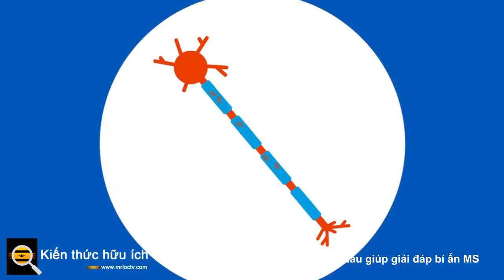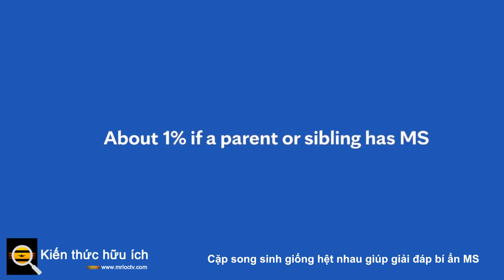Cặp song sinh giống hệt nhau giúp giải đáp bí ẩn MS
Trong bệnh đa xơ cứng, hệ thống miễn dịch hoạt động kém hiệu quả, tấn công nhầm vào não và các mô tủy sống.

Kết quả suy nhược của cuộc tấn công tế bào này bao gồm mất khả năng vận động và suy giảm nhận thức. Bất chấp nhiều năm nghiên cứu, các nhà khoa học thần kinh vẫn chưa rõ nguyên nhân chính xác của MS. Tuy nhiên, họ đã xác định một số yếu tố di truyền và môi trường là rất quan trọng.

Trong một nghiên cứu gần đây được công bố trên tạp chí Nature , một nhóm các nhà nghiên cứu đã xem xét di truyền của các cặp song sinh để có thêm hiểu biết về các trình điều khiển MS. Họ đã tuyển chọn một nhóm gồm 61 cặp song sinh đơn hợp tử, trong đó một trong hai cặp đã được chẩn đoán MS trong khi người kia khỏe mạnh. Về mặt di truyền, các cặp song sinh giống hệt nhau. Tuy nhiên, mặc dù có nguy cơ phát triển MS tối đa (ít nhất là sử dụng các khuôn khổ lý thuyết hiện tại), cặp song sinh khỏe mạnh không có dấu hiệu lâm sàng của tình trạng này.

Mô hình thử nghiệm này đặc biệt độc đáo, vì các nhà nghiên cứu đã có thể loại trừ khả năng ảnh hưởng di truyền và không làm ảnh hưởng đến sự khác biệt trong hệ thống miễn dịch của cặp song sinh. Để đạt được điều này, các nhà nghiên cứu đã sử dụng kết hợp các kỹ thuật như phân tích di truyền tế bào đơn được hỗ trợ bởi trí tuệ nhân tạo và phép đo tế bào khối lượng, cho phép họ xác định sâu các tế bào miễn dịch ở cấp độ phân tử. Công việc của họ đã tạo ra một tập dữ liệu khổng lồ, mà nhóm phải xây dựng các thuật toán học máy tùy chỉnh để phân tích cú pháp thông qua dữ liệu và trích xuất các mẫu.

Florian Ingelfinger , một trong những nhà nghiên cứu của nghiên cứu, cho biết: “Đáng ngạc nhiên là chúng tôi phát hiện ra sự khác biệt lớn nhất trong cấu hình miễn dịch của các cặp song sinh bị ảnh hưởng MS là ở các thụ thể cytokine . "Mạng lưới cytokine giống như ngôn ngữ của hệ thống miễn dịch."

Người song sinh với MS được phát hiện có các tế bào T quá nhạy cảm với các cytokine cụ thể, kích hoạt nhiều tế bào hơn và tăng khả năng chúng di chuyển vào hệ thống thần kinh trung ương và tàn phá ở đó. Nhóm nghiên cứu cũng phát hiện ra một tập hợp con duy nhất của tế bào T tiền thân ở những bệnh nhân này, mà họ đã chứng minh là làm phát sinh các tế bào miễn dịch gây ra MS.

Theo các nhà nghiên cứu, những kết quả này đã thay đổi hiểu biết hiện tại của chúng ta về những ảnh hưởng di truyền và môi trường đối với sự phát triển của MS. Nhóm nghiên cứu bày tỏ lòng biết ơn đối với những người tham gia nghiên cứu, những người đã kích hoạt phát hiện đột phá này.